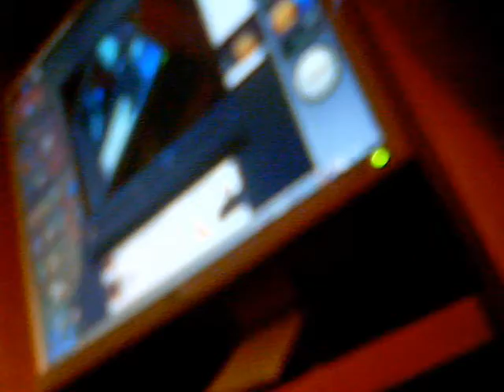Alvida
Written, Composed and sung by Brijetly Bhushann Music B